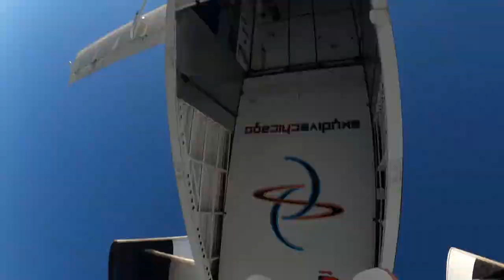3 way Hybrid skyvan; Exit- run front flip linked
Can see funny exit of other group
Skydive Sebastian Invasion 1/1/22